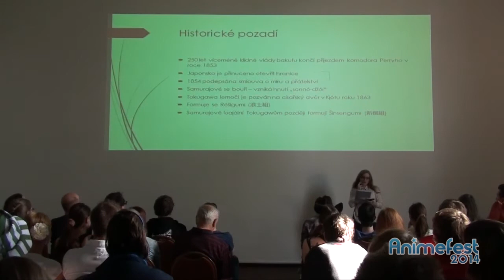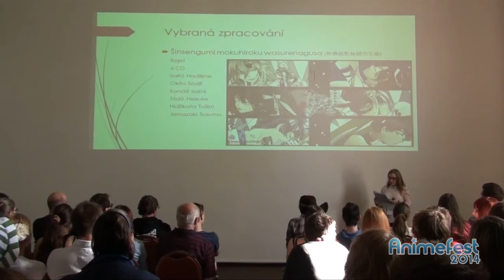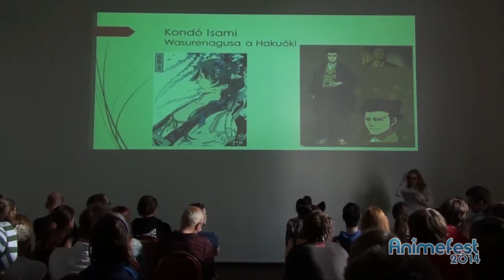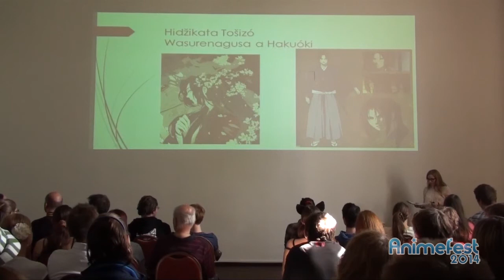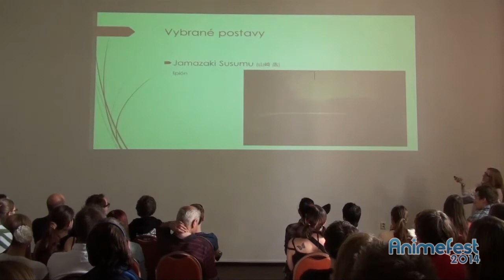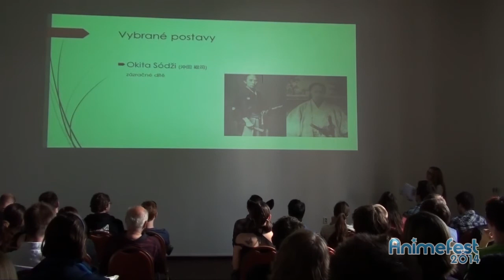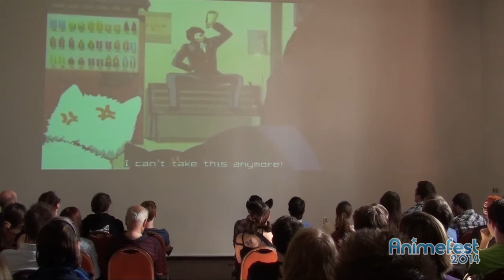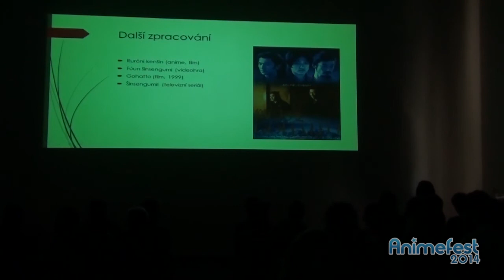AF14 - Šinsengumi (Japanologický koutek)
Zíza & Kató-san: Šinsengumi, realita vs. fikce
Šinsengumi. Poslední samurajské jednotky šóguna. Umělecky nesčetněkrát zpracované téma japonských dějin. Ale jak to s nimi bylo doopravdy? A jaká jsou vlastně ona zpracování?